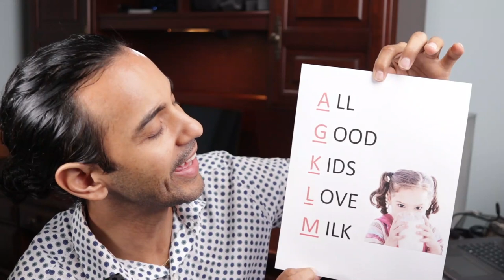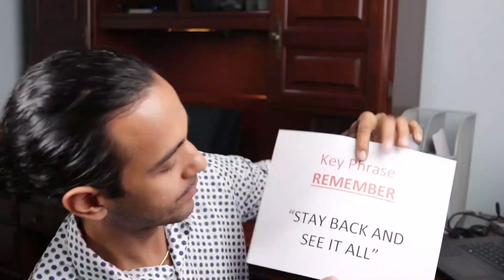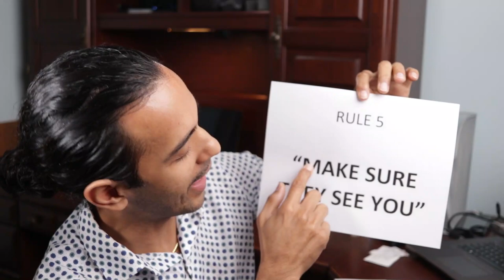UPS 5 Seeing Habits (Space & Visibility) UPS Driver Training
The 5 seeing habits is a requirement of driving for UPS. Please watch and memorize if you are scheduled to attend UPS Integrad Training